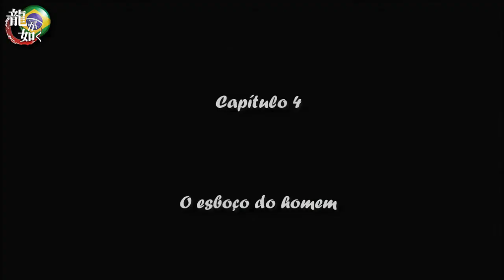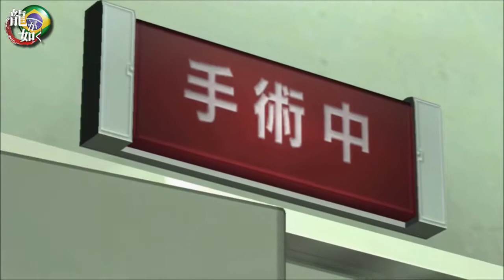YAKUZA 3 - LEGENDADO - cap 4